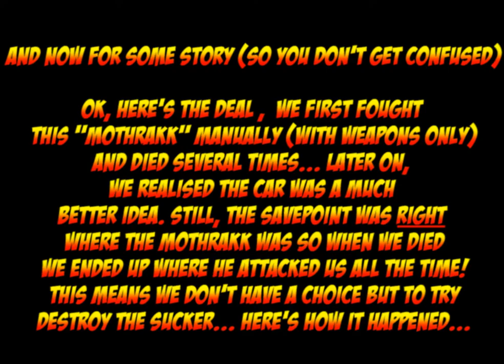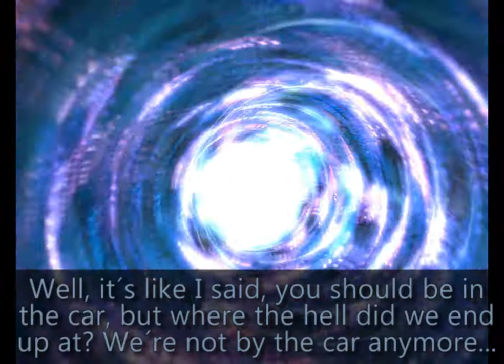Sweded Gaming 2 - Borderlands - Trouble with Mothrakk part 1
Now here´s my second Sweded Gaming video, only now I have totally translated it as well! Yessir, it´s from swedish to english translated! It took a darn long time, but I´m finally finished and here we are! It´s basically about how clownish me and my brother was when encountering this Mothrakk that was a biiit too powerful for us. Me being in the gunner seat and Henks in the driver seat, loose all control and it´s on... the race to defeat the Mothrakk. Enjoy!